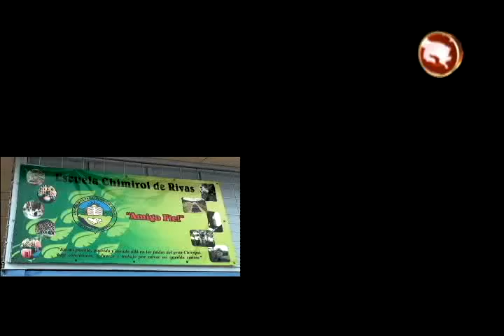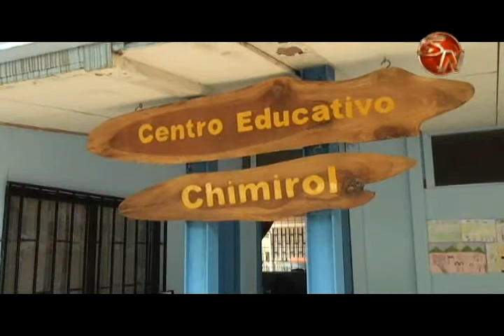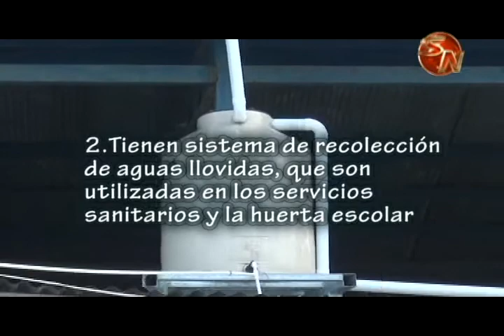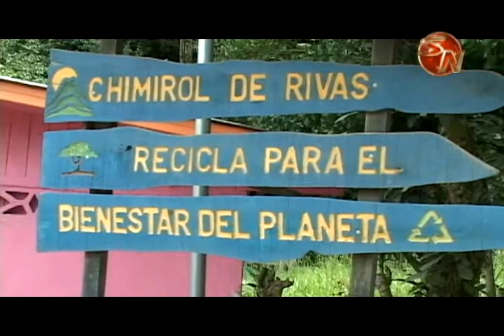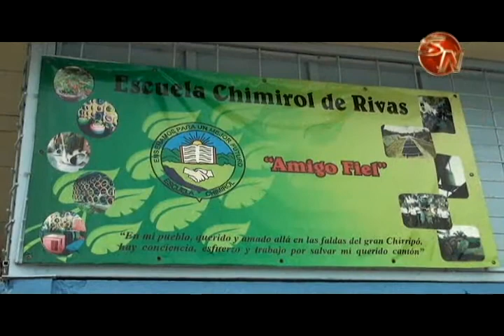Reportaje | Escuela Chimirol, escuela sostenible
Ubicada en un pueblo rural como es Chimirol de Rivas, está este centro educativo que en unos dos meses, se certificará como la primera escuela carbono neutral en el país.

En esta institución demuestran lo que es estudiar  en armonía con el medio ambiente.

Cabe indicar que este proceso, cuentan con el apoyo de la Sociedad de Seguros del Magisterio Nacional, que desde el 2014 se unió a este proceso para la contratación del consultor especializado.